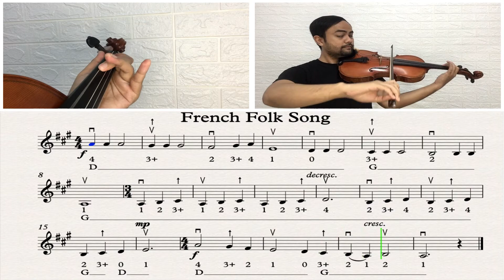Essential Elements For Strings Violin Book 2 Song No 84 French Folk Song